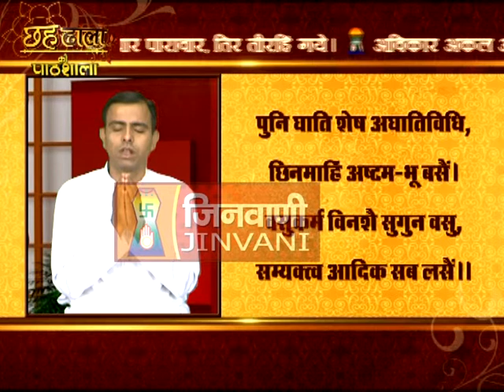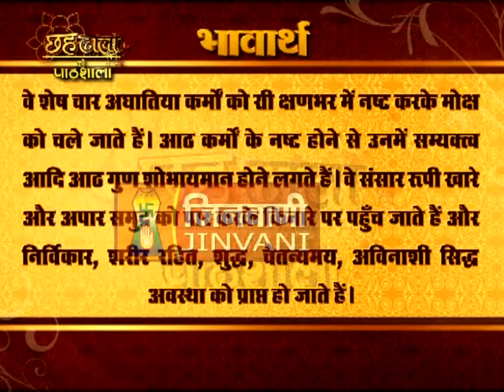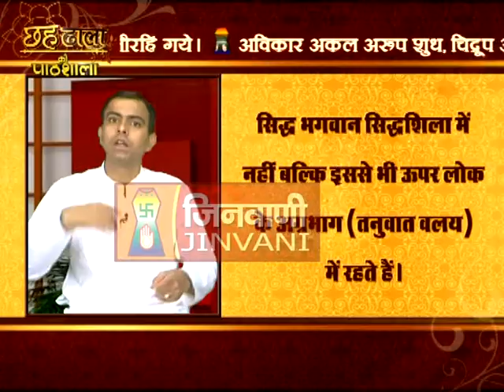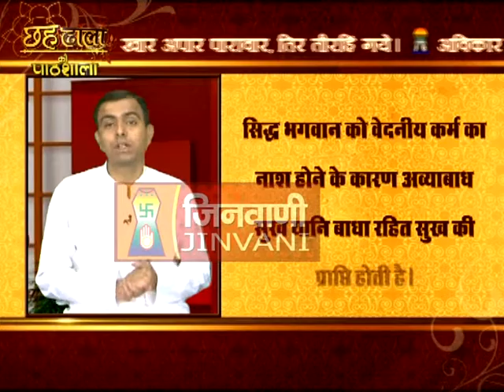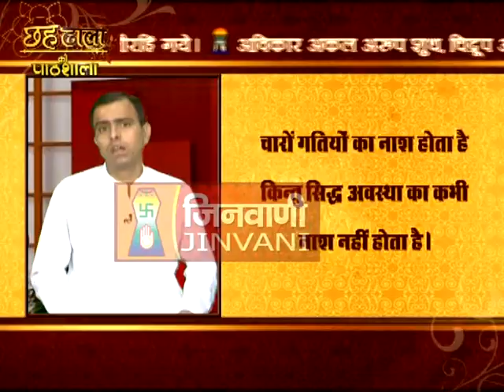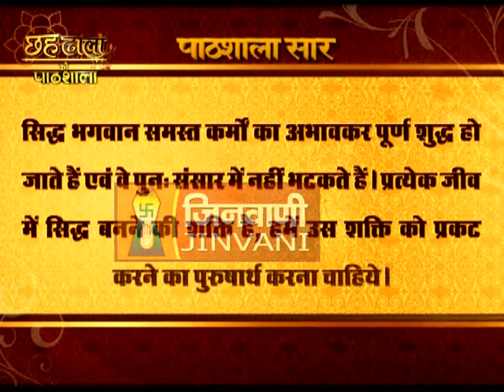Chahdhala Pathshala -12th Doha, Dhal 6 (SakalSanyam & Arihant Siddhha)